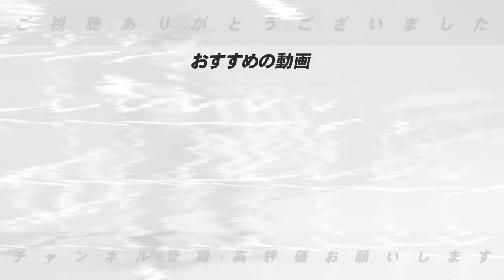【監督総評】ここまでの監督評価‼︎ある監督が心配‼︎セリーグの監督総評を忖度なしにぶった斬る‼︎【プロ野球】